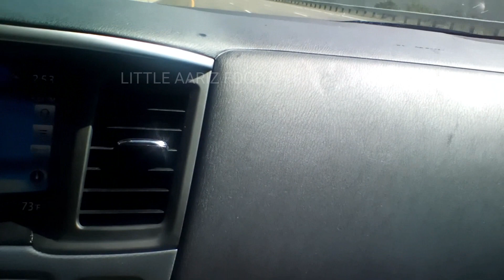ROAD TRIP TO SAN FRANCISCO 2021 |THE GOLDEN CITY SAN FRANCISCO CALIFORNIA | THE GOLDEN GATE BRIDGE